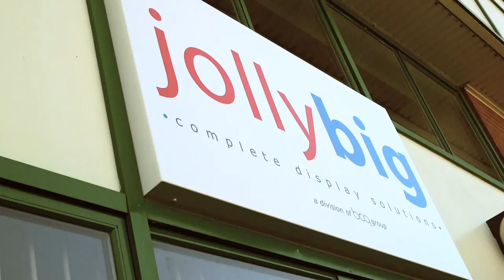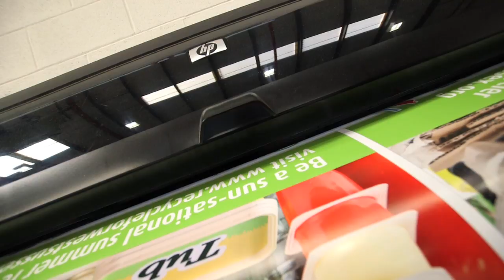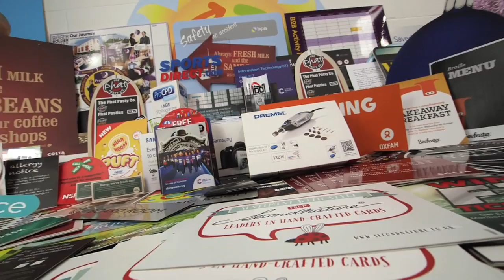Jolly Big Short